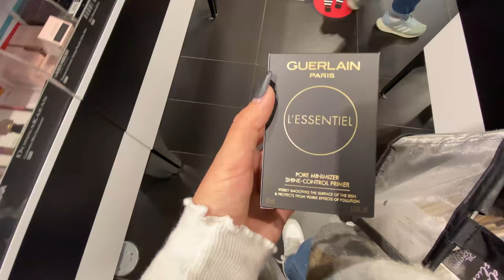BUYING MY GIRLFRIEND ANYTHING SHE WANTS!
We hope you all liked todays video!

We have been going through a lot since the pandemic started, especially Kris and she has been there for me through everything I have wanted to do during this time. So giving this day to her as a surprise was everything she needed! We got her pretty good though, we may need to make some team names soon for some more upcoming surprises... AND PRANKS! So make sure to join the family and don't for get to.

MERCH COMING SOON! For everyone interested make sure to follow our joint Insta account to keep updated on all new things Kris & Lex!

SOCIALS.X